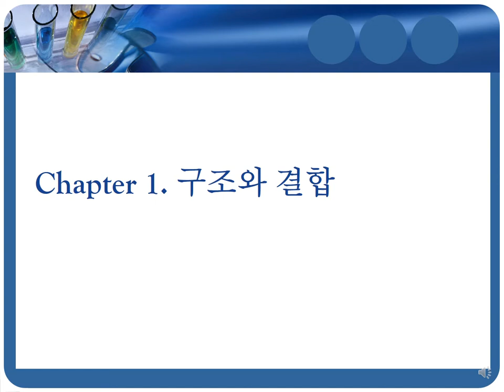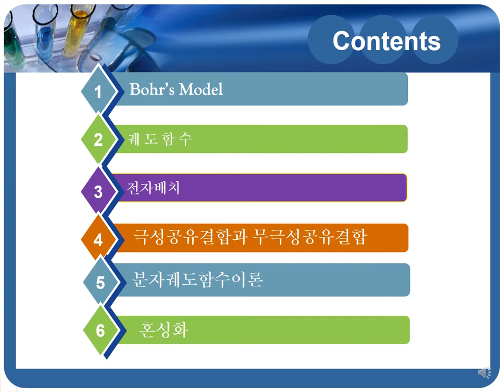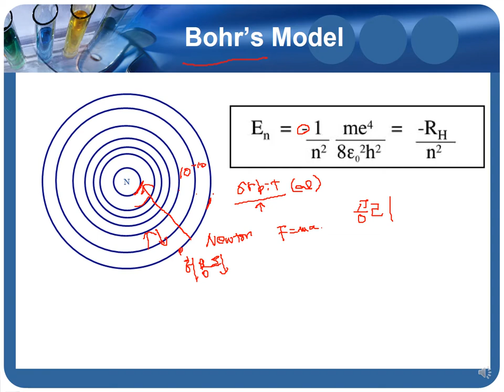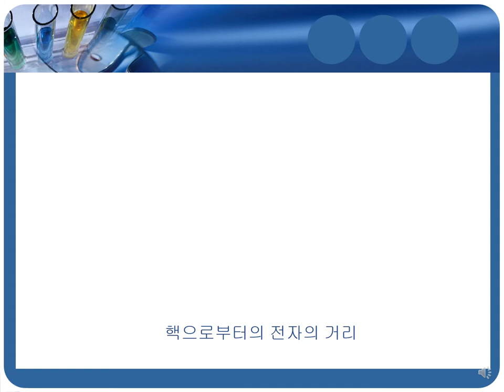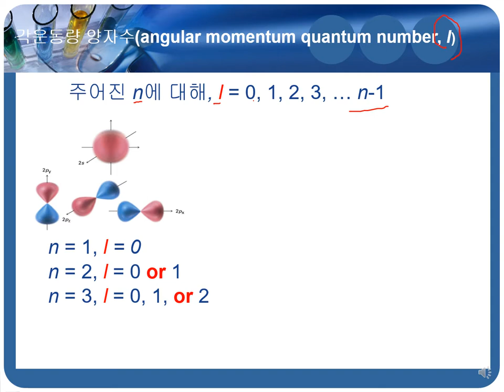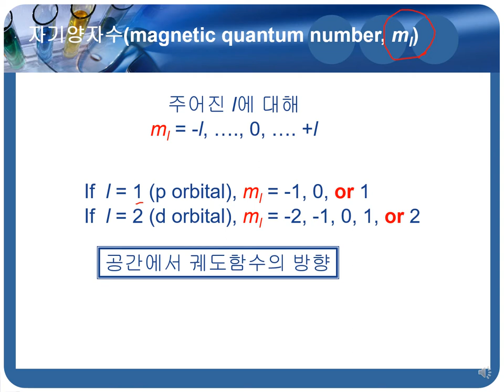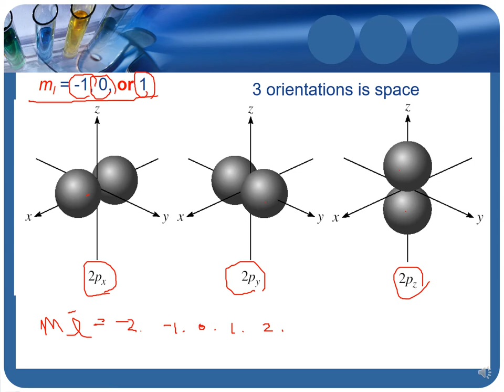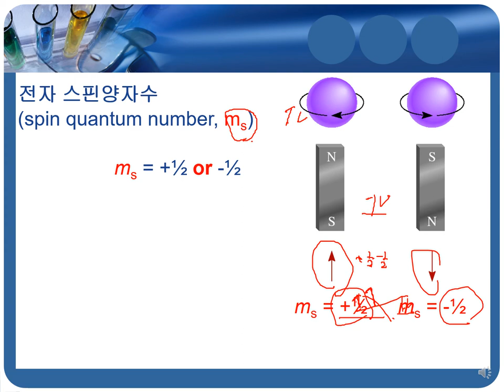1-1 Structure and Bonding(Bohr's model and orbital)